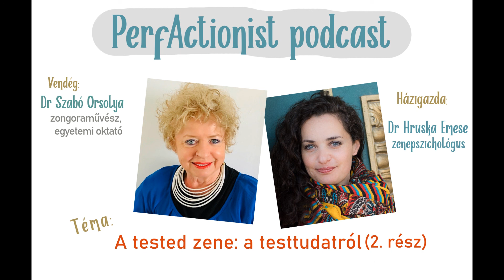Testszimmetria, tudás-szintetizálás, levegővétel (Szabó Orsolya: A tested zene - 2. rész)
"Take action to find healthy perfectionism!" - PerfActionist az egészséges perfekcionizmusért

Ebben az epizódban folytatjuk Orsival a beszélgetést. Lesz szó a szimmetria és a forma jelentőségéről, a helyes levegővételről, arról is, hogy miként lehet és kell is szintetizálni a részeiben kimunkált tudást akkor, amikor már a közönségnek játszunk. Anekdotázás közben újból feljön a tökéletesség keresésének problematikája. Az epizód végén pedig Orsi bemutatja, hogy a zenének kétféle teste van: egy néma és egy hallható.

Megintcsak tűnhetnek az általa kifejtett dolgok túlságosan is elvontnak vagy megfoghatatlannak. De arra bíztatlak titeket, hogy gyakorlásaitok során próbáljátok ki ezeket a dolgokat, amiket Orsi mond. Illetve szerintem érdemes már az interjút is ennek tükrében hallgatni.